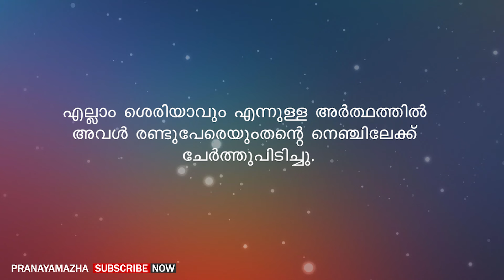ഒന്ന് നിർത്തെന്റെ പെണ്ണേ...നിനക്ക് ഇപ്പോ എത്രയാ വേണ്ടത് | PRANAYAMAZHA NEW STORY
Writer - Aadi Vichu
Voice -  Gopika
Editing - Ajimsha

Malayalam story
Malayalam new story
Pranayamazha
Pranayamazha stories
Pranayamazha new story
Shahul malayil